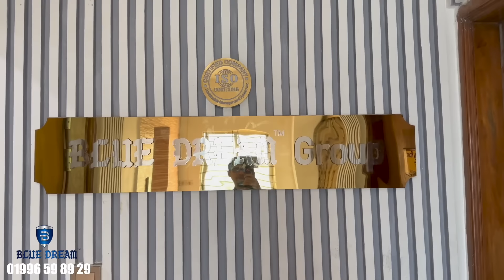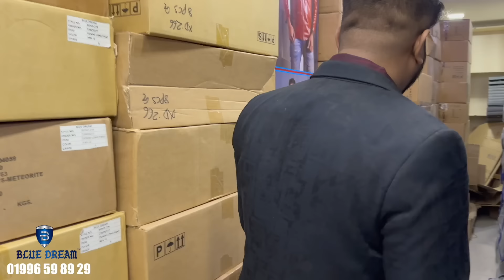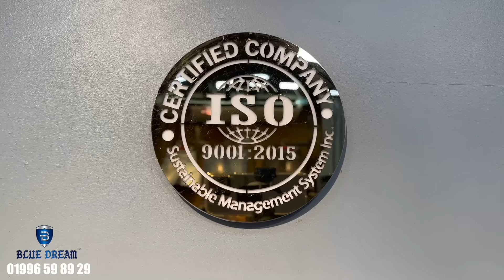এ যেন এক নিখুদ কারিগর I Blue Dream I RJ Kebria I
This video is about an entrepreneur who creates a milestone example for other to follow. He was a street hawker and now he is the owner of group of Industries. More than thousand employee work in his factories. Kebria RJ visited his place and got a wonderful experiences.